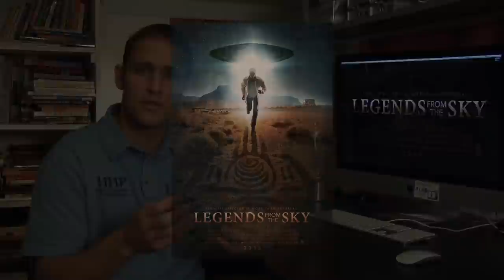Legends from the Sky Kickstarter Video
Holt Hamilton Films is trying to raise funds to finish their soon to be released sc-fi thriller 'Legends from the Sky'!  Please share.